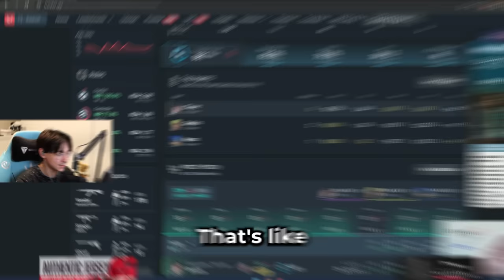WE MADE ANOTHER BET WITH C9 OXY IN RADIANT !!! | SEN TenZ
[Partnerships]
- My go-to gaming chair - the Secretlab TITAN Evo 2022, designed for pro-grade ergonomic support and all-day comfort.